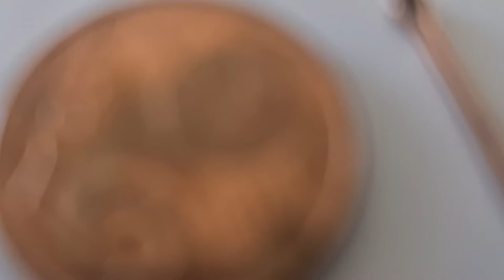coppiglia in metallo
coppiglia metallica per perni e fermi di sicurezza da 1,5mm fino a 12mm di diametro